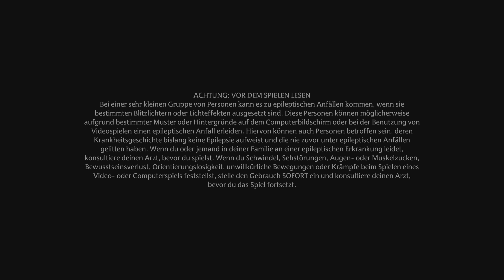Hogwarts Legacy - Part 79: Das Vielsaft-Komplott